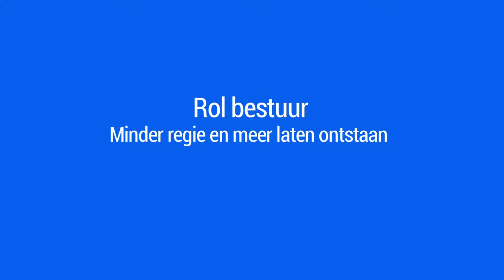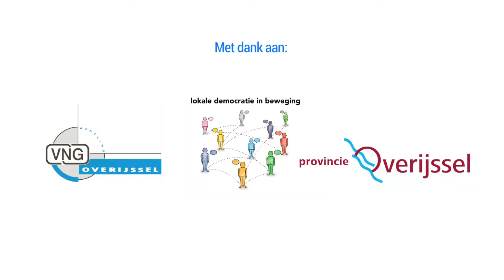Rol bestuur: minder regie en meer laten ontstaan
De nieuwe rol voor het bestuur kenmerkt zich door loslaten en laten ontstaan waar maatschappelijk behoefte aan is. Bestuurders moeten minder regie voeren en meer laten ontstaan. Dit is een betere manier van werken, maar voor bestuurders wel veel onzekerder.

Camera en edit: Kristel van der Velde